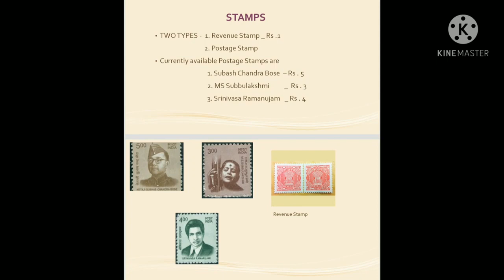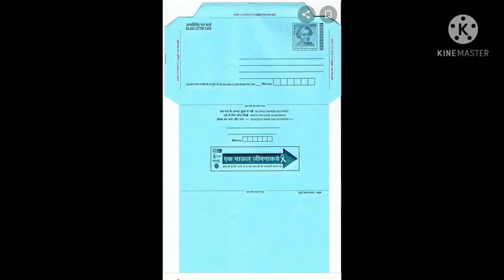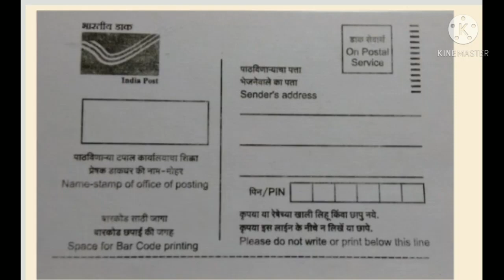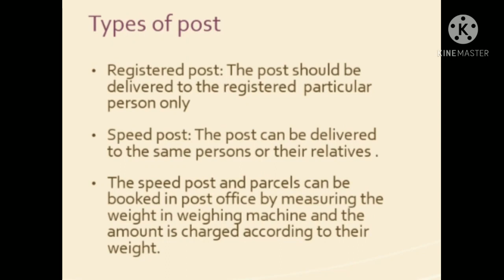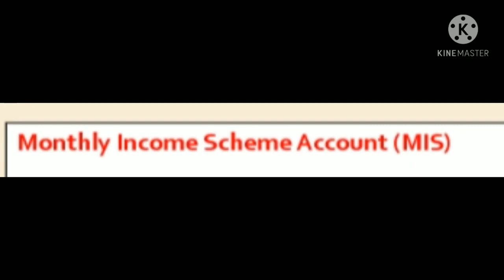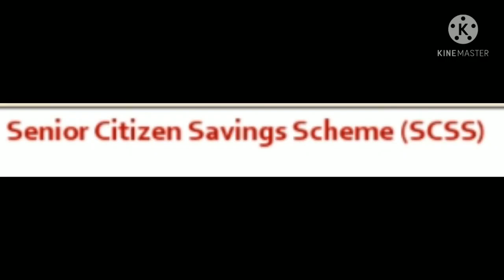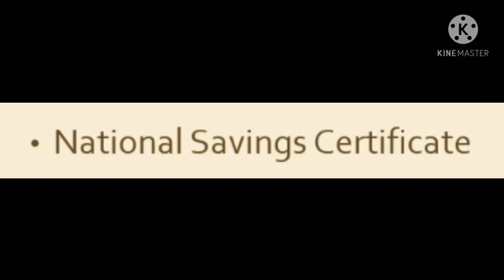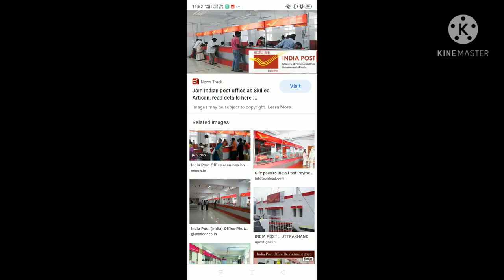GRADE VI MATHS Post office and its schemes